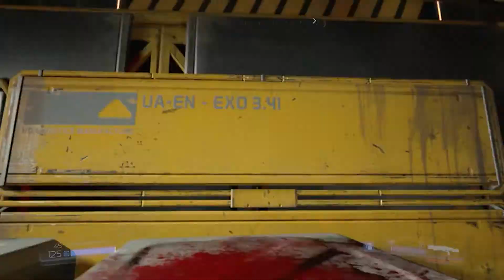DVOJITÁ NÁLOŽ Doom part 2 (sk koment) *1080p